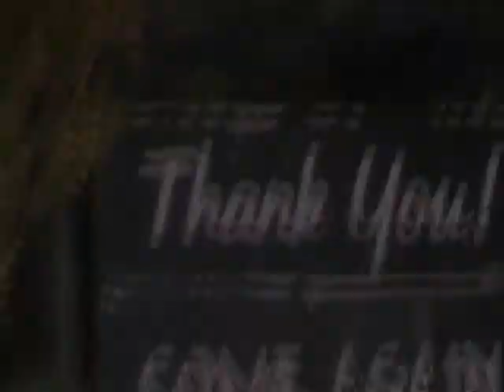Cindy and the Buffalo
Olympic Peninsula road trip. Wild animal refuge.